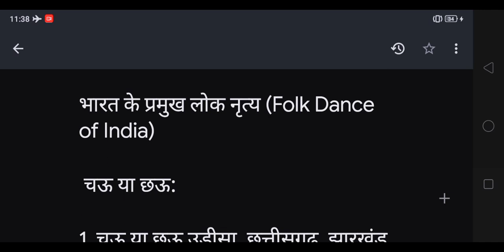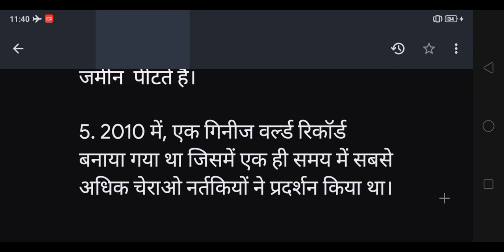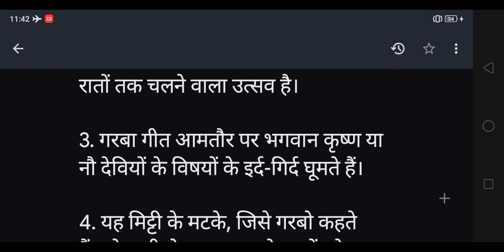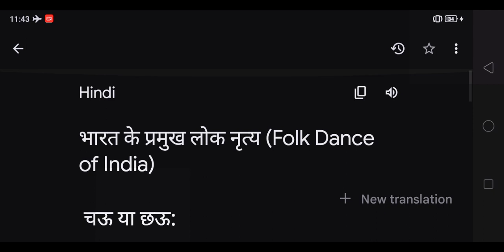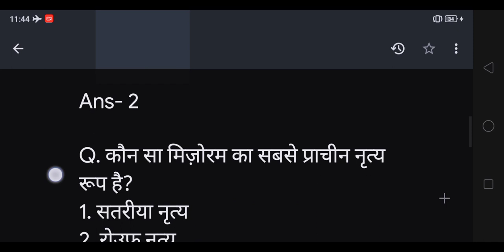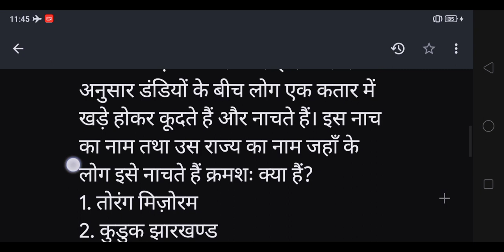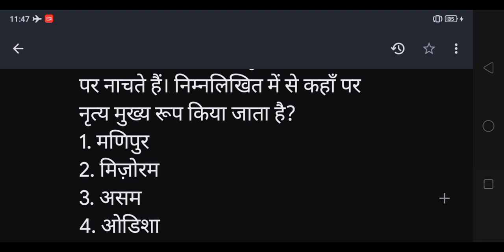राज्यों के लोक नृत्य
भारत के प्रमुख लोक नृत्य (Folk Dance of India)

 चऊ या छऊ:

1. चऊ या छऊ उड़ीसा, छत्तीसगढ़, झारखंड और पश्चिम बंगाल के मार्शल, आदिवासी और लोक मूल के साथ एक अर्ध-शास्त्रीय भारतीय नृत्य है।

2. इस नृत्य में योद्धा अपने परंपरागत परिधान पहनते हैं
3. इस नृत्य में विस्तृत मुखौटे और टोपी पहने जाते हैं।

4. यह महाभारत और रामायण, स्थानीय लोककथाओं और अमूर्त विषयों सहित महाकाव्यों के एपिसोड को लागू करता है।

 चेराओ नृत्य:

1. चेराऔं नृत्य मिजोरम का पारंपरिक नृत्य है।

2. मिजोरम में पकी फसल को घर तक पीठ पर लादकर लाना पड़ता है।

3. इसमें आम तौर पर छह से आठ लोग होते हैं
4. चेराओ नृत्य में जमीन पर बाँस की डंडी लेकर दो-दो लोगों की जोड़ी आमने-सामने बैठती है तथा ढोल की ताल पर डंडियों को जमीन  पीटते हैं।

5. 2010 में, एक गिनीज वर्ल्ड रिकॉर्ड बनाया गया था जिसमें एक ही समय में सबसे अधिक चेराओ नर्तकियों ने प्रदर्शन किया था।

6. इसे मिजोरम के सबसे पुराने नृत्य रूप के रूप में भी जाना जाता है।

7. इसे बाँस नृत्य के रूप में भी जाना जाता है।

सत्रिया नृत्यः

1. सत्रिया नृत्य शैली को असम के महान वैष्णव संत और सुधारक द्वारा 15 वीं शताब्दी ईस्वी में पेश किया गया था।

2. इसे हर घर की लड़कियां इसे सीखतीं हैं।

3. सत्तरिया नृत्य और नृत्य नाटक की उन भाव-भगिमाओं को संदर्भित करता है।
 जिनका विकास असम के सत्तराओं अथवा मठों में सोलहवीं सदी के पश्चात हुआ,

4. अपने धार्मिक चरित्र और सत्रों के साथ जुड़ाव के कारण, इस नृत्य शैली को उपयुक्त रूप से सत्रिया नाम दिया गया है।

रोउफ नृत्य:

1. यह जम्मू एवं कश्मीर राज्य में सबसे प्रसिद्ध लोक-नृत्य है,

2. जिसका आयोजन फ़सलों की कटाई हो जाने के पश्चात् स्त्रियों द्वारा किया जाता है।

3. इसमें नाचने वाली ग्रामीण स्त्रियों दो पक्तियों में आमने सामने खड़ी होकर एक दूसरे के गले में बाहें डालकर नृत्य करती हैं।

4. इसकी गति पर गीत की लड़ियों का काफ़ी प्रभाव रहता है, जबकि इसके आयोजन में किसी भी प्रकार के वाद्य यंत्र का पूर्णतः अभाव पाया जाता है।

गरबा नृत्यः

1. गरबा एक गुजराती लोक नृत्य है
2. यह नवरात्रि में मनाया जाता है, जो नौ रातों तक चलने वाला उत्सव है।

3. गरबा गीत आमतौर पर भगवान कृष्ण या नौ देवियों के विषयों के इर्द-गिर्द घूमते हैं।

4. यह मिट्टी के मटके, जिसे गरबो कहते हैं, को पानी से भर कर इसके चारों ओर महिलाओं द्वारा किया जाने वाला नृत्य है। मटके के अंदर एक सुपारी और चाँदी का सिक्का रखा जाता है, जिसे कुम्भ कहते हैं। इसके ऊपर एक नारियल रखा जाता है। नृत्य करने वाली महिलाएँ मटके के चारों ओर गोल घूमती हैं और एक गायक तथा ढोलक या तबला बजाने वाला व्यक्ति संगीत देता है।

भारत के लोक नृत्य पर आधारित महत्वपूर्ण प्रश्नोत्तरी—

Q. “छऊ नृत्य’ किस राज्य के सामान्य लोगों का नृत्य (लोक नृत्य) है?
1. उत्तर प्रदेश
2. असम
3. छत्तीसगढ़
4. मिज़ोरम

Ans- 3

Q. विशेष प्रकार का नृत्य जिसे “चिराओ” कहते हैं कहां के लोगों द्वारा किया जाता है?
1. असम
2. मिज़ोरम
3. ओडिसा
4. झारखण्ड

Ans- 2

Q. कौन सा मिज़ोरम का सबसे प्राचीन नृत्य रूप है?
1. सतरीया नृत्य
2. रोउफ नृत्य
3. चेराओ नृत्य
4. गरबा नृत्य

Ans- 3

Q. नृत्य में मुख्य रूप से मुद्रा और भावनाएं …. प्रदर्शित करती हैं।
1. नृत्य प्रदर्शन
2. भावनाएं
3. आत्मविश्वास
4. हाथों और चेहरे की गति

Ans- 2

Q. एक ऐसा नाच है जिसमें जमीन पर बांस की डंडी लेकर दो दो लोगों की जोड़ी आमने-सामने बैठती है। ढोल की ताल पर डंडीयों को ज़मीन पर पीटते है तथा ताल के अनुसार डंडियों के बीच लोग एक कतार में खड़े होकर कूदते हैं और नाचते हैं। इस नाच का नाम तथा उस राज्य का नाम जहाँ के लोग इसे नाचते हैं क्रमशः क्या हैं?
1. तोरंग मिज़ोरम
2. कुडुक झारखण्ड
3. चेराओं, मिज़ोरम
4. झूम: झारखण्ड

Ans- 3
Q.“चेराओं’ नृत्य में व्यक्ति बाँस की डंडियों को पकड़ कर युग्मों में एक-दूसरे के आमने-सामने ज़मीन पर बैठते हैं। जैसे ही ढोल बजता है, बाँस को जमीन पर पीटा जाता है। नर्तक बाँस की डंडियों के अंदर और बाहर पैर रखते हैं (कूदते हैं) और ताल पर नाचते हैं। निम्नलिखित में से कहाँ पर नृत्य मुख्य रूप किया जाता है?
1. मणिपुर
2. मिज़ोरम
3. असम
4. ओडिशा

Ans- 2
Q. मिजोरम में जब फसल का काम समाप्त हो जाता है तो लोग एकत्र होते हैं, त्योहार मनाते ही एक साथ में खाना पकाते हैं खाते हैं और मजे करते हैं गाते हैं और नाचते भी हैं। उनके विशेष नाच का नाम है
1. चेराओं
2. तोरंग
3. कुडुक
4. झूम

Ans- 1